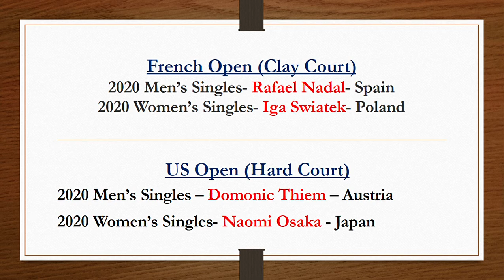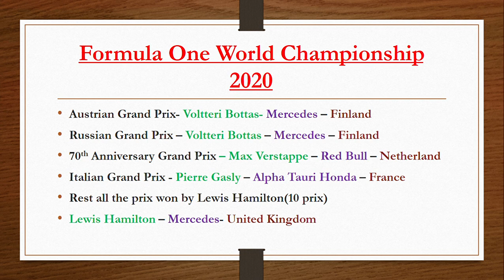Tennis Grand Slam Champions 2020 and Formula one championship(Current Affairs)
Scintillating Current Affairs
# Australian open (Hard Court)
# US open (Hard Court)
# Wimbledon open (Grass Court)
# French open (Clay Court)